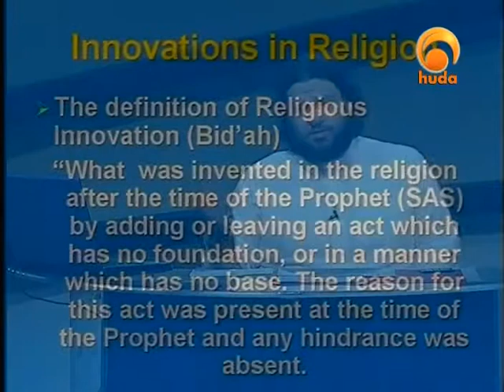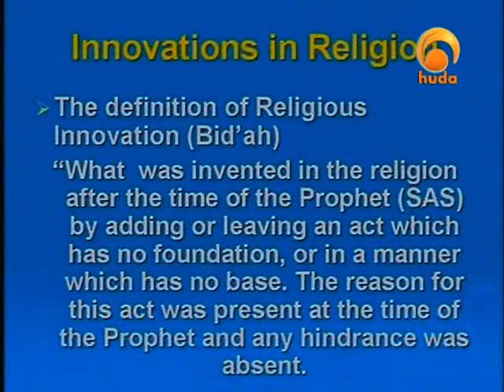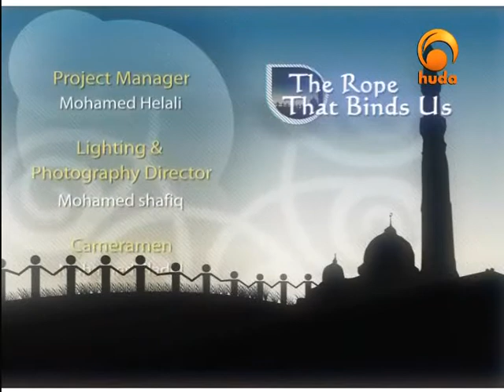The Rope that Binds Us 26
"The Rope that Bind Us" is a TV program presented by Sh. Waleed Basyouni, who presents the methodology and the way of ahlusunnah waljama'aah to practice the religion